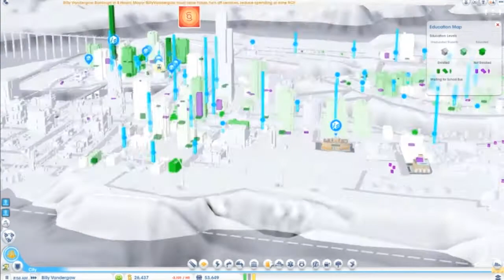[Simcity] - WE BUILT THIS CITY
WE BUILT THIS CITY ON ROCK AND ROLL!